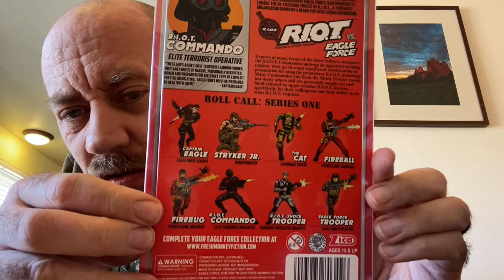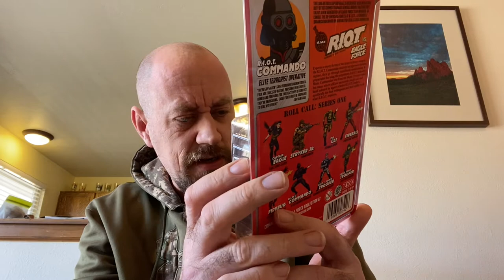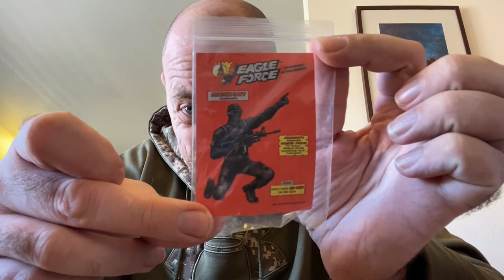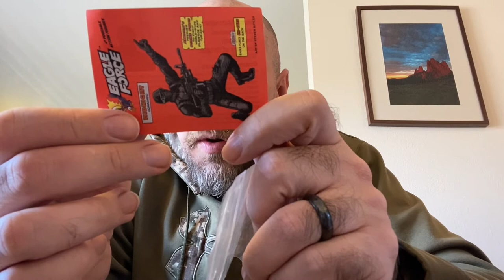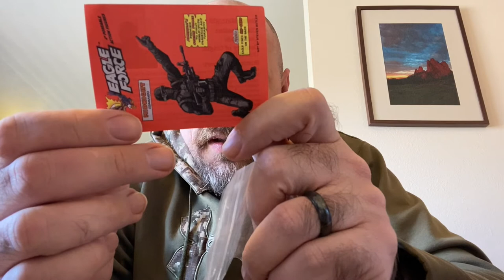Eagle Force Kickstarter R.I.O.T. Commando Figure Review!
Man oh man! After almost 5 years...they are here! The Eagle Force Kickstarters preorders are getting filled! Come see what I got! Congrats to Bill Murphy, a previous guest of General Geekery, for getting these figures into the hands of the fans!